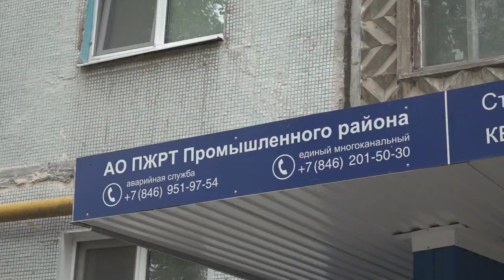Рубрика «Дежурный по городу» от 30 мая 2023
Отвратительный запах, стаи насекомых и сырость в подвале. А в квартирах, порой, нет воды по несколько дней. С такой проблемой столкнулись жители дома номер 114 по улице Стара Загора. В причинах разбирались и наши корреспонденты. Об очередной коммунальной беде из жизни Самарцев - в нашей постоянной рубрике "Дежурный по городу".